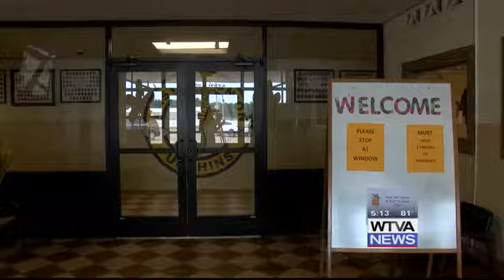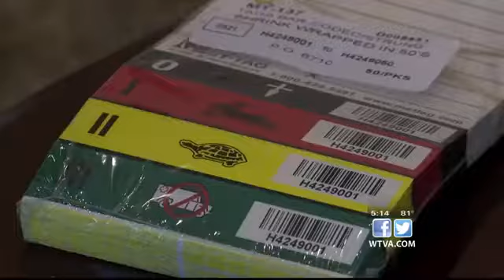Union county schools are beefing up security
July 31 Union County schools will now have more security in case they are targeted by a school shooting or threat.